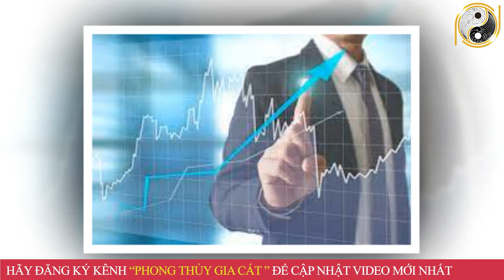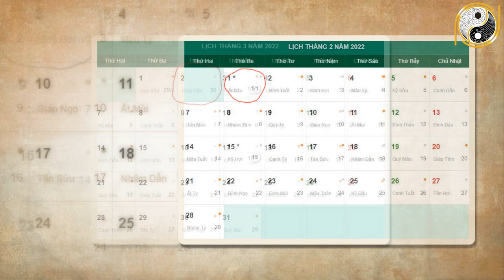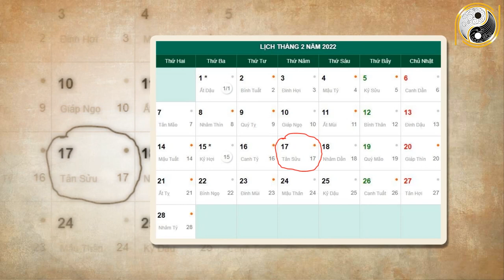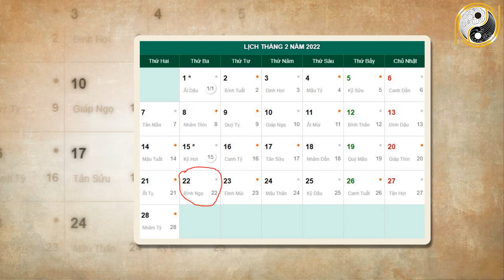Xem Tử Vi Tuổi Tân Mùi 1991 Tháng 1 Âm Lịch NGHÈO KHỔ VẤT VẢ Thế Đủ Rồi Vận Số Đã Đến Giàu Bất Ngờ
01. Linh phù giải hạn
02. Hồ lô hóa giải Ngũ Hoàng
03. Mai Hoa Phú Quý
04. Gương bát quái tinh cầu
05. Kim bài thái tuế 2023
06. Vòng tam hợp Dần Ngọ Tuất
07. Vòng tam hợp Thân Tý Thìn
08. Vòng tam hợp Hợi Mão Mùi
09. Vòng Tam Hợp Tỵ Dậu Sửu
10. Bát bảo tâm kinh
11. Minh Quang pháp bảo cầu
12. Minh Quang pháp bảo lục giác
13. Tỳ Hưu Lộc Tài (Đồng)
14. Tỳ Hưu Khai Vận ( Bạch Ngọc)
15. Bách Niên Tụ Tài ( tụ tài lộc)
16. Song long ngọc ấn ( ấn thăng quan)
17. Kim bài ngũ Lộ Thần Tài
18. Hồ lô bình an ( treo xe)
19. Móc khóa văn xương
20. Ống bút văn xương gỗ đào
21. Bút văn xương gỗ đào
22. Bút văn xương gỗ đào nhỏ
23. Hoa mai kim tiền ( mạ vàng )
24. Các vật phẩm phong thủy khác Xem Tử Vi Tuổi Tân Mùi 1991 Tháng 1 Âm Lịch NGHÈO KHỔ VẤT VẢ Thế Đủ Rồi Vận Số Đã Đến Giàu Bất Ngờ